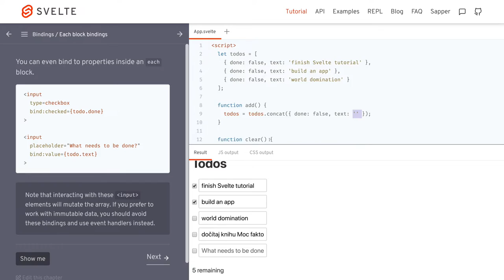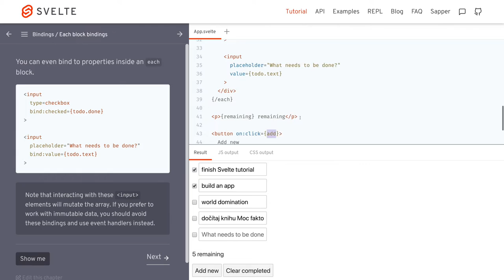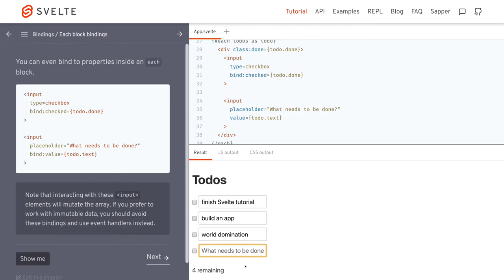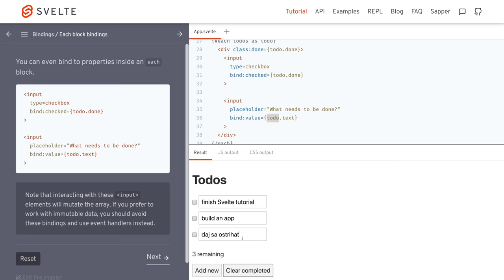1350 🍹 6i Viazanie / Blokové viazanie